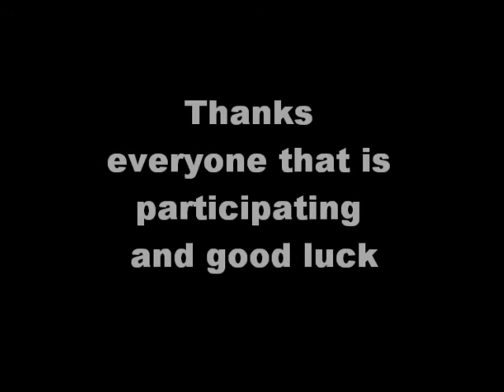build off entries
modle kit